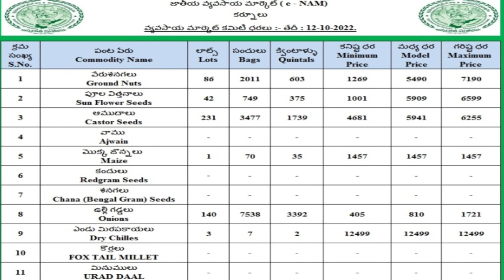12-10-2022 Kurnool market Lo onion price